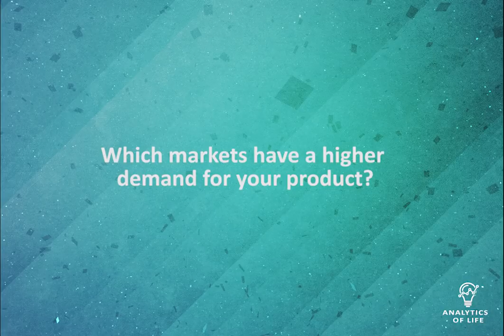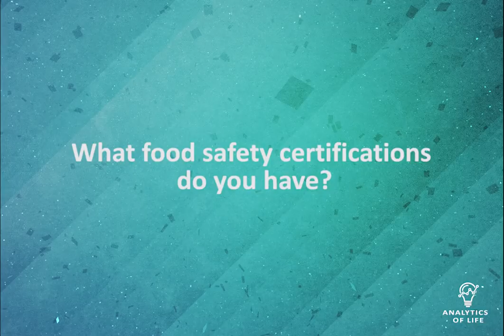15 Questions Grocery Buyers Ask Manufacturers | Analytics of Life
In this video Mert Damlapinar talks about  15 potential Questions that Grocery Buyers Ask Manufacturers .

Analytics is the discovery and communication of meaningful patterns and actionable insights in data. Industry experts claim that AI will have a negative impact on blue-collar jobs, but in his book Analytics of Life, Mert Damlapinar predicts that Americans and Europeans will experience a strong impact on white-collar jobs as well. And Mert also provides research results and a clear description of which jobs will be affected and how soon, which jobs could be enhanced with AI.